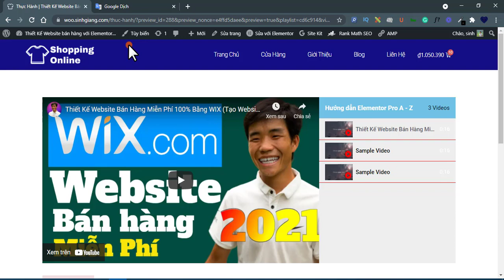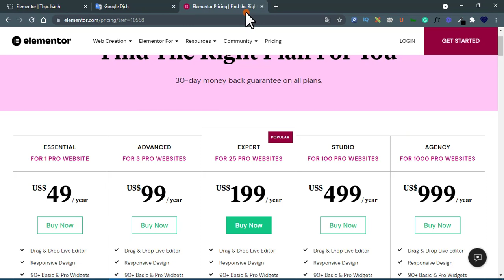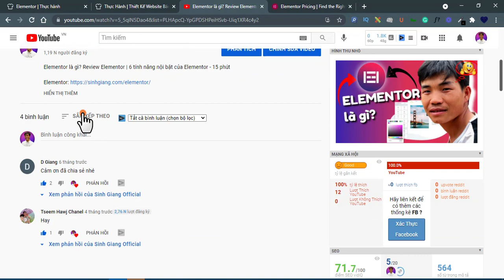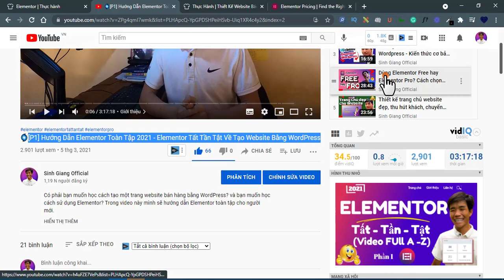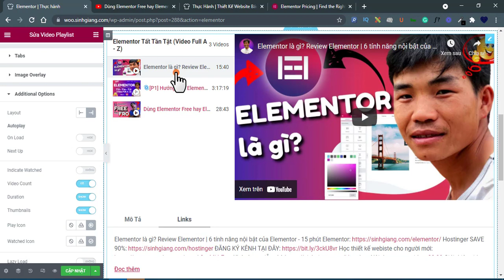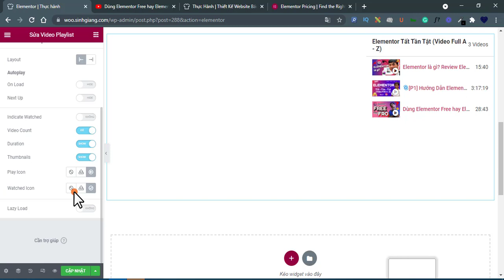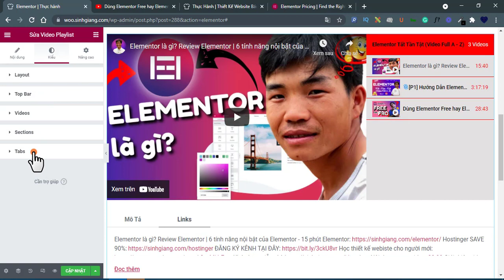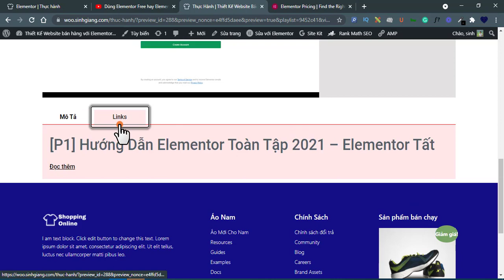Tính năng hữu ích của Elementor Pro: Elementor Playlist (Sử dụng Playlist toàn tập)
Link mình nói trong video:
#1 Link Mua Hosting và Tên Miền giá rẻ:

Video này bạn sẽ được học các tự mình thiết kế website bán hàng chuyên nghiệp sử dụng Elementor Pro để tùy biến website của bạn giống như bất kỳ website nào mà bạn yêu thích, hay đơn giản là bạn muốn tạo một trang website bán hàng giống như là của đối thủ thì bạn hoàn toàn cũng có thể tạo được bằng Elementor Pro nhé.

TIMESTAMPS: NỘI DUNG CHI TIẾT TRONG VIDEO NÀY
00:00 - Giới thiệu
00:38 - Mua Elementor Pro
1:53 - Vào tạo playlist
3:52 - Nhúng video playlist
14:05 - Cài đặt trong Kiểu
19:45 - Outro (các bạn đừng quên đăng ký kênh nhé)